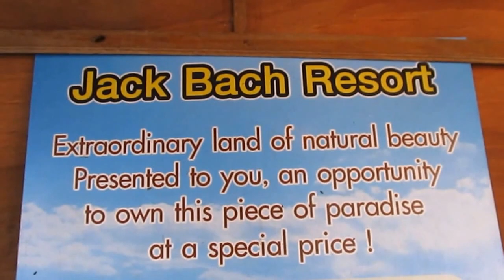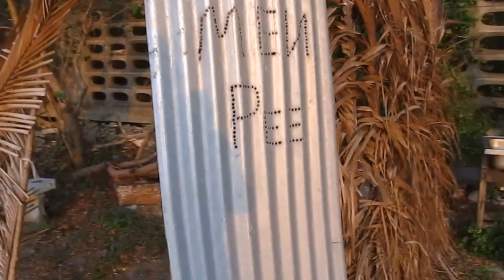Jack Beach Resort Hotel - Ban Huai Yang – Thailand 2015, the true Pictures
Here, you can look the true Pictures of the Jack Beach Resort 56/4 Moo 7, Huay Yang District, Tab Sakae, Prachuap Khiri Khan, Thailand.
Please read below   /   Bitte lesen sie unten   /    โปรดอ่านด้านล่าง